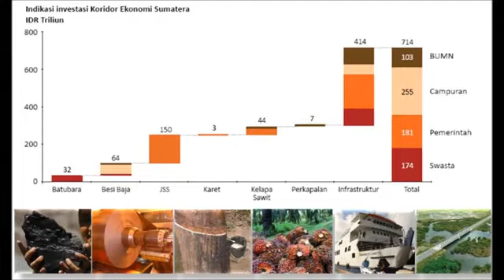Liputan Eksklusif Hutama Karya di Ruas Medan-Binjai Proyek Jalan Tol Trans-Sumatera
Berikut adalah ulasan singkat tentang Jalan Tol Trans-Sumatera khusus untuk ruas Medan - Binjai yang dikembangkan oleh Hutama Karya